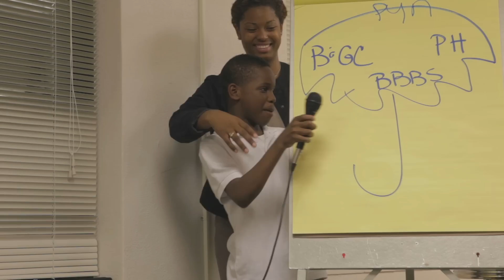Promising Youth Alliance